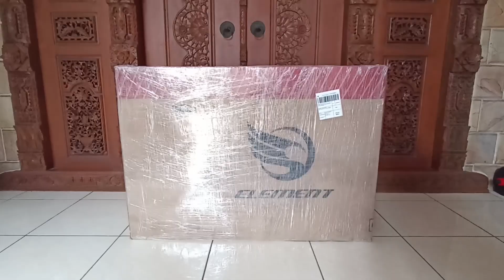Frameset Carbon Roadbike Camp Spencer 2.0 Full Black